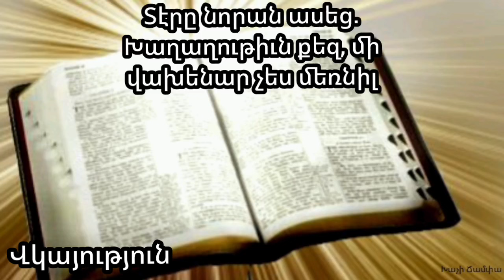Իր խօսքն ուղարկեց եւ նորանց բժշկեց, եւ նորանց ազատեց իրանց կորուստիցը /Ռոման եղբայր/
hogevor erger, vkayutyunner, hogevor qarozner